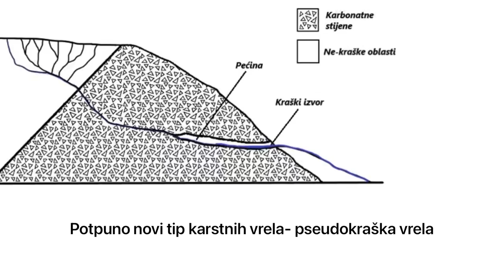Bixbiteteam - Mapiranje i istraživanje kraških fenomena i pronalazak novih minerala u Kaknju i BiH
Ja sam Faris Mušija, imam 16 godina i dolaizm iz Kaknja.Učenik sam drugog razreda Gimnazije "Muhsin Rizvić" u Kaknju.U ovom videu ću vam predstaviti moja istraživanja u oblasti karstologije, kao nauke o kršu, i mineralogije.Što se tiče krša, proteklih godina bavio sam se istraživanjem podzemnih i nadzemnih kraških objekata posebno na području Ponijera, to jest Ponijerskog krša.Ovo područje su istraživali mnogi naučnici prije mene, međutim prvi sam pristupio detaljnom istraživanju ovog područja i za razliku od prethodnika,a tu se najviše ističu SNIK Atom i Zavod za zaštitu spomenika RBiH, uspio pronaći i mapirati 10 novih pećina i 2 nove jame.Neke od ovih pećina će se turistički valorizirati.Također tu sam istraživao i petrološke karakteristike Ponijera  gdje sam pronašao nekoliko novih rijetkiih i zanimljvih stijena za ovo područje.Istraživajući Ponijere i krš, pronašao sam neke zanimljive fenomene u kršu koje raniji vrsni naučnici poput Katzera, Maleza i drugih nisu otkrili niti opisali.Tu sam po prvi put opisao fenomene kao što su podzemne škrape, žličaste vrtače, klasifikacija ponora po veličini i druge.Pored toga, aktivan sam i u mineralogiji gdje sam pronašao nekoliko novih minerala, a najviše se ističe heulandit kojeg sam otkrio po prvi put u cijeloj BiH, te minerale granat,magnezit,pumpjelit,analcim  po prvi put za neistraženo kakanjsko područje.